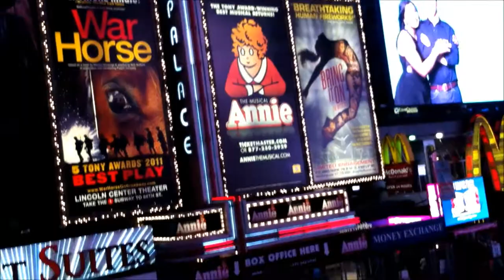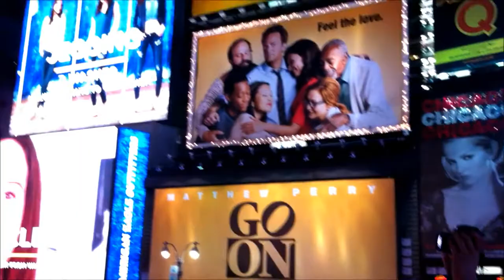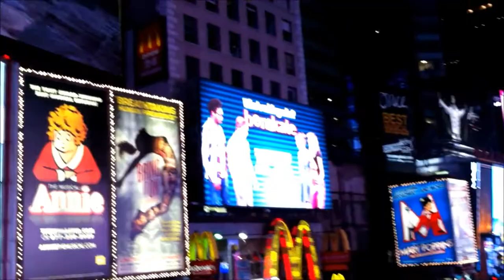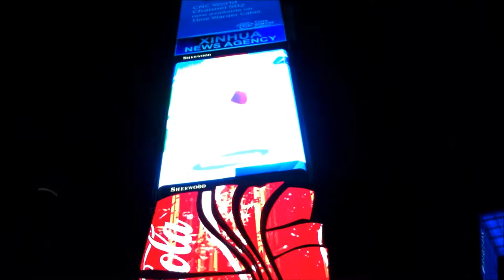Times Square NYC